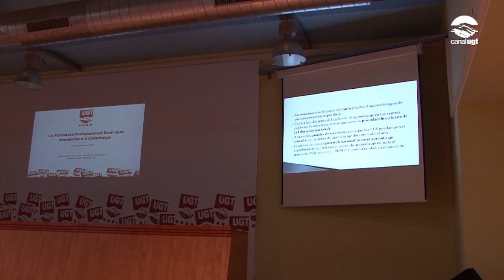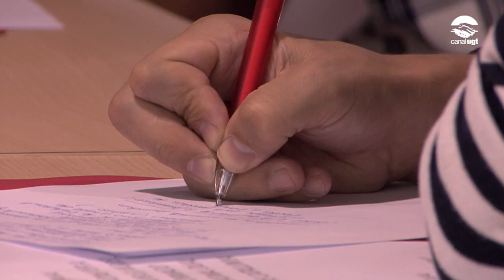Jornada sobre la formació professional dual que necessitem a Catalunya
La UGT de Catalunya va organitzar el dijous passat la jornada ‘La Formació pressional dual que necessitem a Catalunya’, amb l’objectiu de conèixer com s’estan fent les primeres experiències a Catalunya i alhora reflexionar com, amb un teixit empresarial i amb una àmplia diversitat de situacions, en l’àmbit sectorial i territorial, podem assolir una FP dual amb condicions de qualitat i amb una oferta suficient de places.